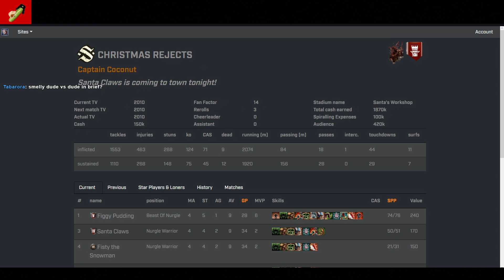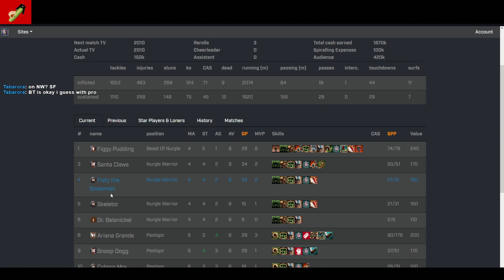Casting Rebbl Playoffs|| Ro16 - Christmas Rejects vs Ice Juggler is back?